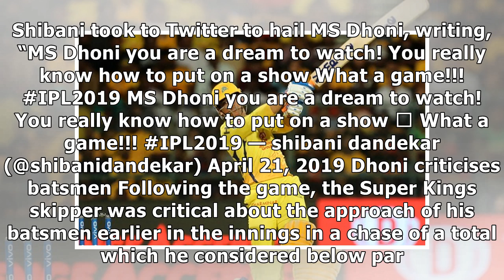MS Dhoni you are a dream to watch: Shibani Dandekar - CricTracker